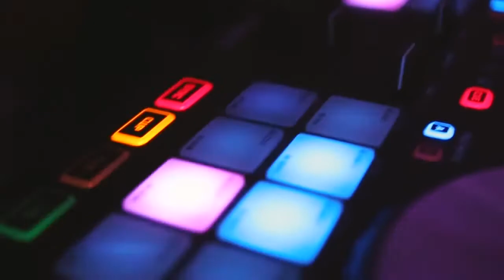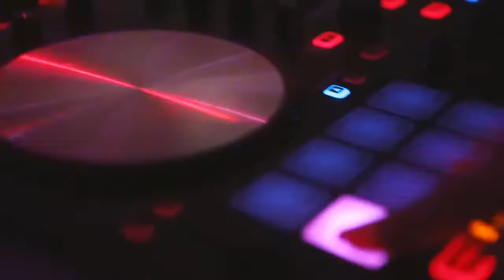Russische Tamada aus Waldshut 😍 für Ihre deutsch-russische oder rein russische Hochzeit 🔥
Tamada Waldshut 🎤

Falls sie eine deutsch-russische oder rein russische Hochzeit in Waldshut planen und einen russischen Tamada (Hochzeitsmoderator) suchen, dann sind Sie bei uns genau richtig.👌

Wie macht unser Tamada aus Waldshut Ihre Hochzeit zu einem unvergesslichen Erlebnis?

Ihre Hochzeit sollte auf jeden Fall einer der emotionalsten und unvergesslichsten Tage Ihres Familienlebens sein. Dies ist der offizielle Ausgangspunkt für Ihre Familie und sollte einer der schönsten Tage Ihres Lebens werden. Deshalb muss Ihr wichtigster Tag einerseits eine unglaublich coole Party mit einer super Stimmung sein und gleichzeitig muss dieser Tag der emotionalste und berührendste werden. Genau diese beiden Ziele verfolgen unsere Tamada aus Waldshut. Eine bombastische Stimmung und tiefe herzliche Gefühle sind zwei der wichtigsten Bestandteile, die unsere Tamada bei Ihrer deutsch-russischen Hochzeit erfolgreich vereinen.

Dank unserer Erfahrung, ständiger Weiterbildung und außergewöhnlicher Liebe zum dem, was wir tun, kann unser Team Ihnen schon jetzt eine traumhafte deutsch-russische Hochzeit in Waldshut garantieren. Unsere russischen Tamada aus Waldshut werden Sie und Ihre Gäste wie Könige behandeln und alle Ihre Wünsche zu Ihrer vollsten Zufriedenheit erfüllen. Gleichzeitig sind unsere Hochzeitsexperten für die Kunden treue Freunde, für die wir immer ein offenes Ohr haben. Wir machen alles Erdenkliche, damit unsere Brautpaare von unseren Leistungen begeistert bleiben. Schauen Sie einfach unsere exzellenten Bewertungen an und dann verstehen Sie, wie viel Herzblut wir in unsere Arbeit stecken.

Liebe Grüße,